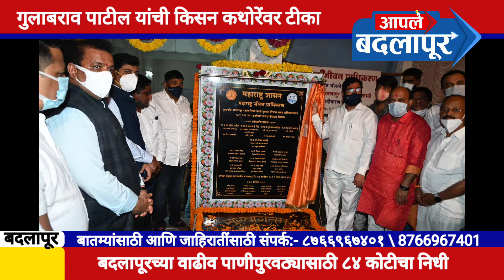"मुलं आम्ही जन्माला घालतो आणि बारसा कोणीतरी दुसराच करून जातो"; गुलाबराव पाटलांचा कथोरेंना टोला